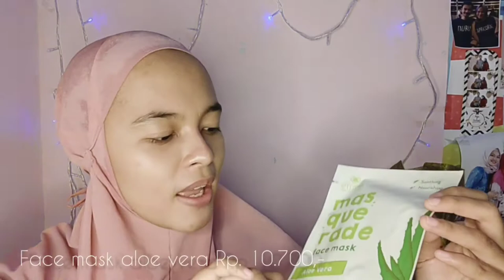EMINA One brand make up and skin care tutorial untuk pemula| Lengkap dengan harganya| Review emina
Hay di video ryana kali ini .. aku mau kasih liat tutorial makeup dan skin care sekalian review nya yang semua brandnya tuh emina punya.

Aku beli prodak ini di :

 Sumpah murah mampus